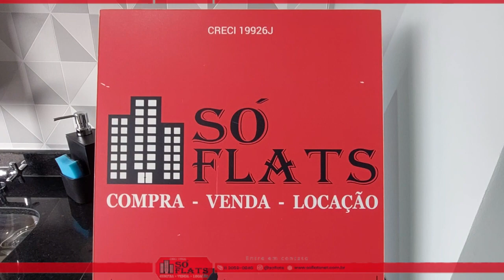Studio disponível contendo 25m² e 1 dormitório ao lado do Pq Ibirapuera.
COD. 45618

Studio com 25m² contendo 1 dormitório e com uma varanda ampla.

ID Lisboa oferece o melhor endereço para investidores na Vila Mariana. Localizado na Rua Coronel Lisboa, vizinho do Parque Ibirapuera e próximo à estação Hospital São Paulo, o empreendimento oferece mobilidade e liberdade para o dia a dia. Somado à tranquilidade e tempo de sobra por ter área fitness, serviços de hotelaria, lavanderia e espaço para coworking.